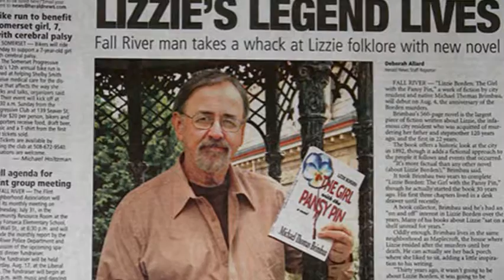Lizzie Borden: Obama to Israelis: If anybody messes with Israel, America will be there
Lizzie Borden: Obama to Israelis: If anybody messes with Israel, America will be there -” is a news about Lizzie Borden. Lizzie Borden was trending topic in the United States now with 50,000+ searches on google. Here is the list of trending topic on United States: “Happy Easter”, “Easter”, “Andrew Harrison”, “Easter Bunny”, “Lizzie Borden”, “Ronda Rousey”, “Resurrection”, “Michigan State Spartans Vs Duke Blue Devils”, “Happy Easter Images”, “Tidal”, “Plies”, “Christian Laettner”, “March Madness”, “Blood Moon”, “Manuela Arbelaez”, “Passover”, “deviled eggs”, “AJ Lee”, “LaRon Landry”, “Shaka Smart”.  Here is latest news about Lizzie Borden 'The Lizzie Borden Chronicles': TV Review (Sun, 05 Apr 2015 12:16:04 -0700): Lifetime’s sequel miniseries to its hit Lizzie Borden TV movie is a bloody mess beyond its two terrific leads. read more ‘Lizzie Borden Chronicles’ Review: Christina Ricci Kills It, But Even Her Brand of Crazy Is Not Enough (Sun, 05 Apr 2015 11:24:13 -0700): Though it might seem to be, the role of the titular ax-murderer in Lifetime eight-part limited series “The Lizzie Borden Chronicles” is not the best use of her unique interpretation of the universe. Sumptuous costuming and a believable period setting aren’t enough to make up for weak storylines that intend to make more of killer Lizzie than she actually was — though some theories do argue that ...